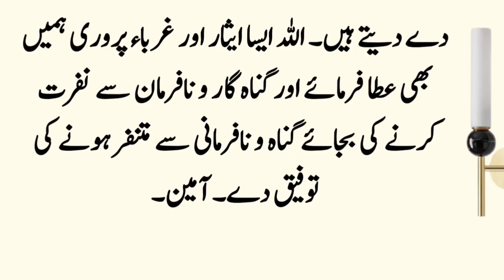Gunah Say Nafrat Gunahgar Say Nahi ॥ Moral Stories ॥ Sabaq Amoz Kahani ॥ Urdu Story ॥ #299